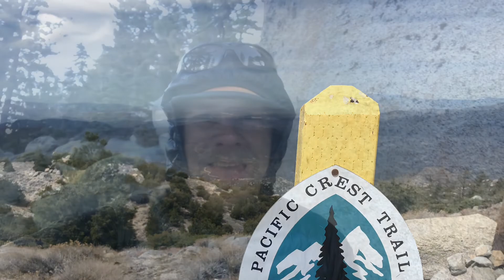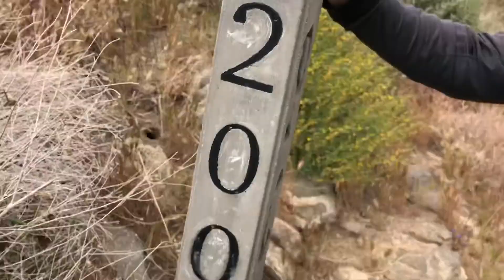PCT 2019 day 11